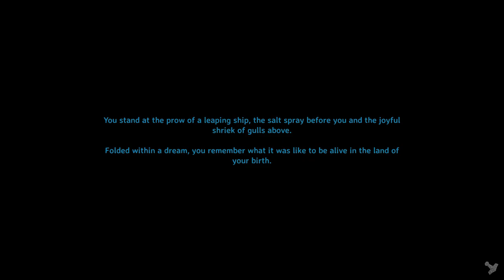Valheim : Ep3 The Hermitage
I've made it through the first few days of Valheim and managed to build a simple hut to live in. Today, I'll hunt for leather scraps, deer hide, food, and also continue to add to the base. A big base is a comfortable base.